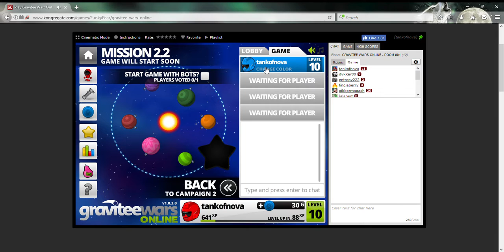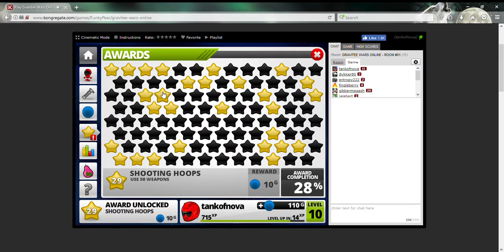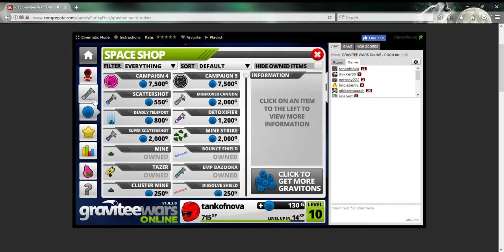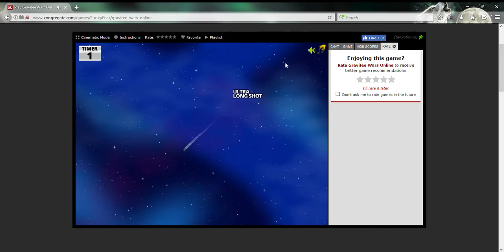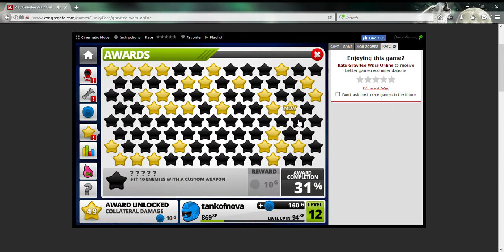Gravitee Wars Online: Part 4 - Sacrifice